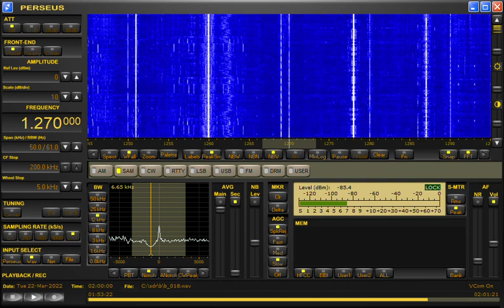1270AM WIWA Eatonville (FL), USA - received 2022-03-22 02:00 UTC